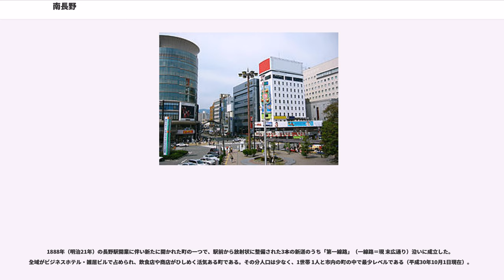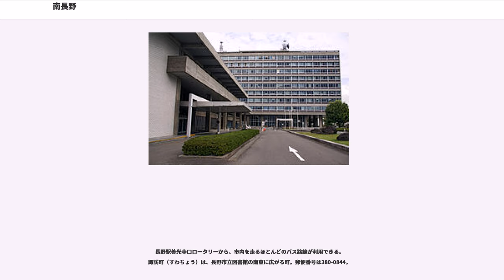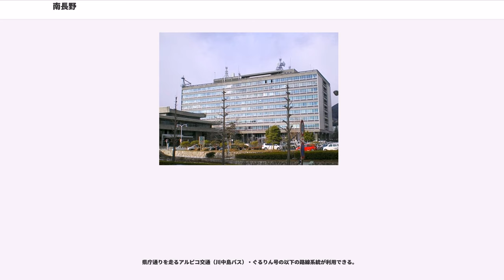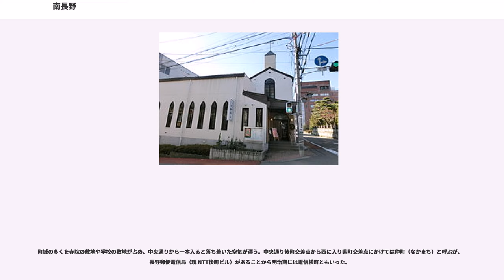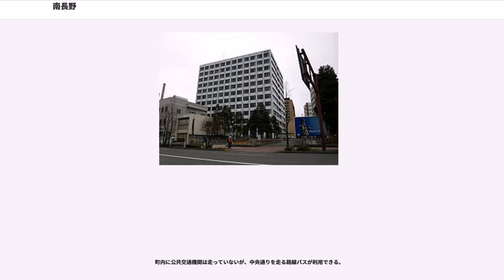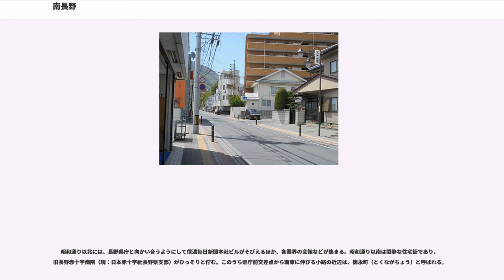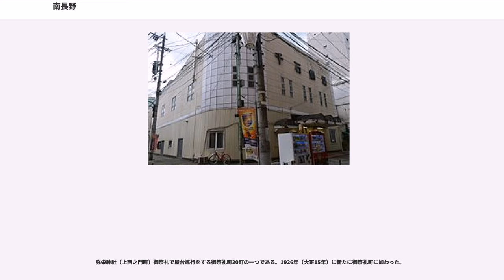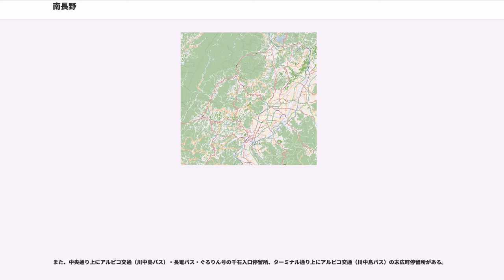南長野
南長野（みなみながの）

南長野（みなみながの）は長野県長野市の市街地西部にある地域（大字）。

後述の9町が属しているが、長野市街地内の町（通称名）については住所表示の際に「大字南長野」を省くことが多く、郵便番号もそれぞれ単独で与えられている。また、町名（通称名）のほか「幅下」「十念寺裏」といった小字があるが、これらは原則用いない（省略する）ことが長野市の慣例となっている。つまり、長野県立大学後町キャンパス近くの住所を例にとると以下の3通りの表し方がある。

しかしながら、例えば長野県は長野県庁の住所を「大字南長野字幅下」と表記しており（慣例に従うならば「大字南長野妻科」または「妻科」）、混乱に拍車をかけている。

北石堂町・南石堂町・末広町は長野市役所（本庁直轄）第五地区、そのほかは第四地区の管内である。

南長野は、長野市街地を構成する3大字の一つである。

西端を裾花川が流れ、南端に信越本線・北陸新幹線が通り、長野駅が置かれている。地域のほぼ中央を昭和通り（国道19号）が東西に横切り、西端を県庁通り（国道19号・県道）、東端を中央通り（市道）が南北に走る。地域内には裾花川から分かれた鐘鋳川（鐘鋳堰＝かないぜき）・北八幡川・南八幡川・古川・計渇川（けかちがわ）・宮川といった用水が曲がりくねりながら流れ、市街地と善光寺平に潤いをもたらしている。周囲は以下の大字・町丁と接する。
古くは、北国街道（善光寺表参道）に沿った石堂町や後町などは善光寺町の一部として町場化していたものの、それより西の現在の県町や妻科などはまだ農村であった。しかし明治に入り、1874年（明治7年）に（旧）長野県庁が西長野に置かれると、隣接する当地域も次第に市街地化し、旭町・県町といった町が新たに発足した。さらに1888年（明治21年）には、当地域の南端に長野駅が開業し、末広町が新たに発足。長野市の市街地・繁華街は善光寺周辺から徐々に南進していった。

現在の南長野は、1913年（大正2年）に妻科へ移転した長野県庁を中心に県庁通り沿道が官庁街となっている一方、長野駅を中心に中央通り沿道に繁華街が広がる。しかし繁華街は次第に東に接する鶴賀（南千歳町など）へ移りつつある。

前述の通り地域内には6つの用水が曲がりくねりながら流れているが、その多くは暗渠となり、その上が小路になっている。そのため、碁盤目状の区画の善光寺周辺に対して、当地域（特に南部）では曲がりくねった小路が入り組み、町の区画が複雑になっている。こうした入り組んだ小路・路地、また町の中を流れる小川を観光資源とする構想があり、2008年（平成20年）には第6回全国路地サミットが長野市内で開かれた。

県町（あがたまち）は、長野県庁の東に広がる町。郵便番号は380-0838。

町の西縁を県庁通りが南北に通る。北端を通る官庁通りの地下には鐘鋳川（鐘鋳堰＝暗渠）、町中央部には中沢川（開渠）がともに東西に流れる。周囲は以下の町丁と接する。

県庁通り沿いなどは官公庁・各業界の会館・企業の支社・中小の事業所などが多いが、一歩入れば閑静な住宅街である。

旭町などとともに明治期に新たに起立した町であるが、古墳時代〜平安時代の集落遺跡である県町遺跡があり、1969年（昭和44年）に長野国際会館（現：ホテル国際21）の建設に伴って行われた調査では地方では珍しい須恵器製蹄脚硯が出土しており、当地に水内郡衙があったことをうかがわせる。1925年（大正14年）の「長野市中部地圖」では、上県町とみえる。

地区内の人口及び世帯数は、182世帯 349人（平成30年10月1日現在）。

町内に公共交通機関は走っていないが、中央通り・県庁通りを走る路線バスが利用できる。

北石堂町（きたいしどうちょう）は、JA長野県ビルを中心に広がる町。郵便番号は380-0826。

町の中心部を錦町通りが東西に横切り、東部を中央通りが南北に貫く。北端の南石堂町との境から町中央部にかけてを古川（開渠）、西部の岡田町との境付近を計渇川・宮川（一部暗渠）が南北に流れる。周囲は以下の町丁と接する。

西部の特に中央通り沿いは中小の商店やagainなどの商業施設が集まり賑わいを見せるが、東部の山王町（さんのうちょう）は閑静な住宅街となっている。

江戸時代には石堂町（いしどうちょう）と呼ばれ、善光寺町のうち松代藩領 妻科村に属していた。のち、南石堂町を分けて現在に至る。石堂町という町名は、刈萱山西光寺ゆかりの刈萱上人の子・石堂丸（石童丸）にちなむといわれるが、同...